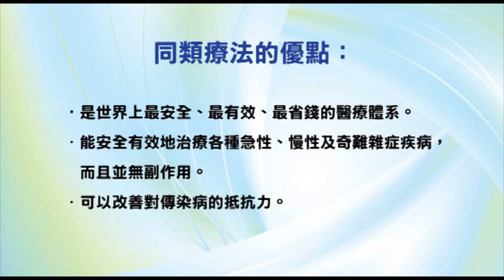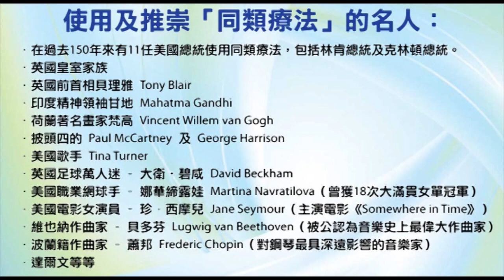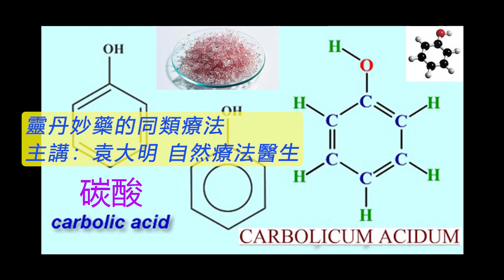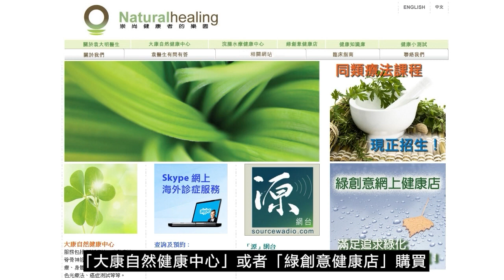《靈丹妙藥的同類療法》- EP111 - 碳酸 Carbolicum Acidum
今集袁醫生向大家介紹以下同類療劑：碳酸 Carbolicum Acidum
碳酸 Carbolicum Acidum 30C：
【臨床應用】
* 免疫學、過敏性疾病：過敏反應、過敏性休克。
* 胃腸道疾病：便秘、消化不良。
* 神經系統疾病：衰竭
* 物理因素導致疾病：灼傷
* 中毒，毒性叮咬：蜜蜂蜇傷
*** 使用及推崇「同類療法」的名人：
--- 印度精神領袖：聖雄甘地 Mahatma Gandhi
--- 荷蘭畫家：梵高 Vincent Willem van Gogh
--- Beatles 披頭四樂隊成員：Paul McCartney 及 George Harrison
--- 英國足球員：萬人迷大衛‧碧咸 David Beckham
--- 美國職業網球手：娜華締露娃Martina Navratilova（曾奪取 18 次大滿貫女單冠軍）
--- 美國女演員：珍．西摩兒 Jane Seymour（主演電影 Somewhere in Time）
--- 維也納作曲家：貝多芬 Lugwig van Beethoven（被公認為音樂史上最偉大作曲家）
--- 波蘭籍作曲家：蕭邦 Frederic Chopin（對鋼琴演奏影響力最深遠的音樂家）